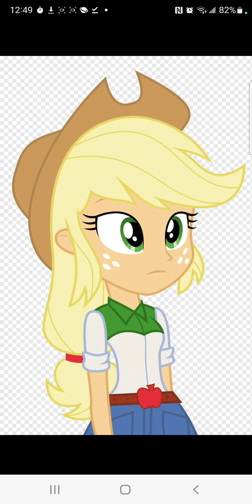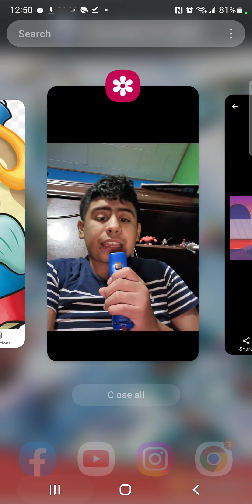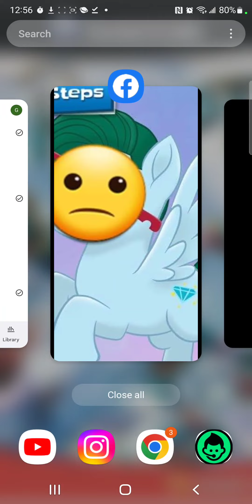Deviant Tale (Shark Tale) Sneak Peek Applejack Talks To Luis